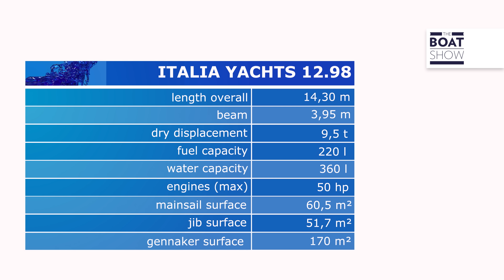[ITA] NEW ITALIA YACHTS 12.98 - Prova Barca a Vela - The Boat Show